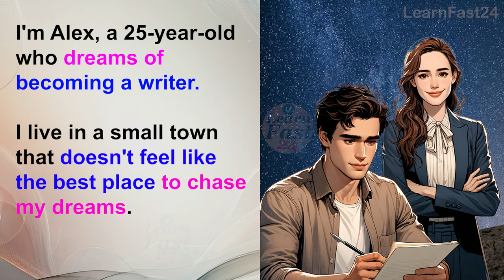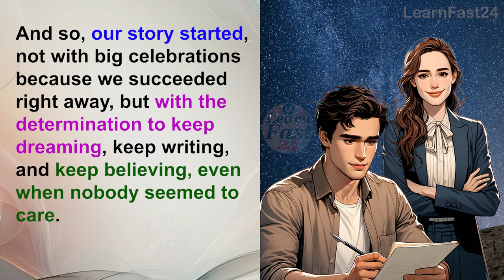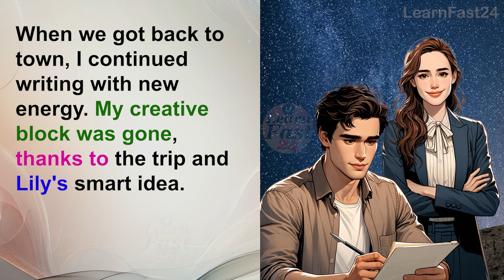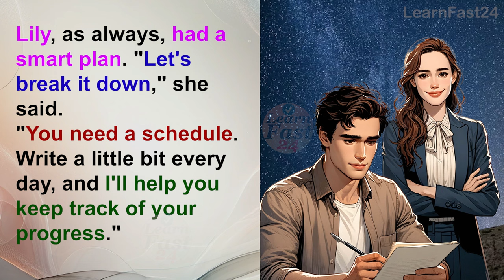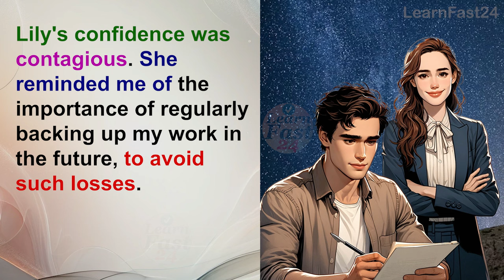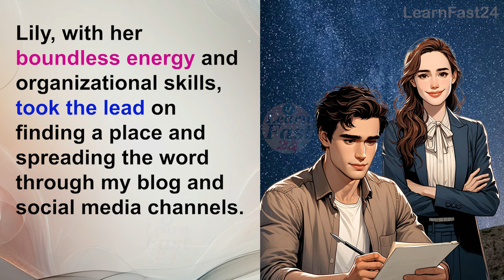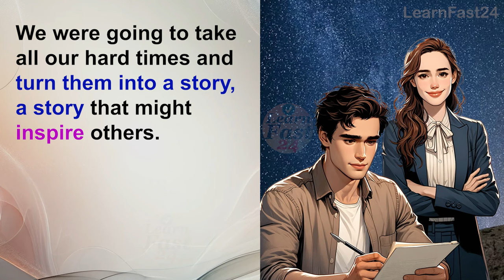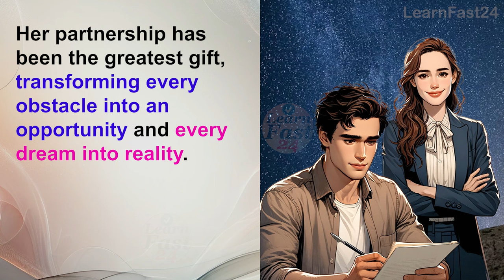Learn English Through Story: How Lily changed Alex's Life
Learn English Through Story and Dive into the enchanting world of 'Alex and Lily,' an Inspirational English Story where shows How Lily changed Alex's Life, designed for ESL learners. This graded reading English short story not only captivates with its romance but also enhances your vocabulary skills. Join Lily on her journey and immerse yourself in a tale that blends love and language learning seamlessly. Perfect for English learners of all levels, 'Lily' offers an engaging way to improve your language proficiency while enjoying a heartwarming narrative. Start your language learning adventure with 'Lily' today! Discover the transformative power of storytelling as a supplemental approach to language acquisition. Dive into captivating narratives tailored for beginners, providing an enjoyable and effective method for mastering English grammar and vocabulary. Explore innovative techniques and resources designed to accelerate your learning journey, ensuring rapid progress in both comprehension and spoken proficiency. Unlock the potential of immersive language experiences to enhance your language skills and achieve fluency with ease.